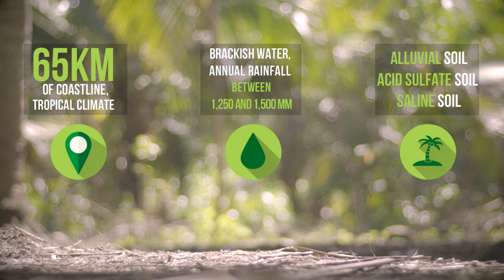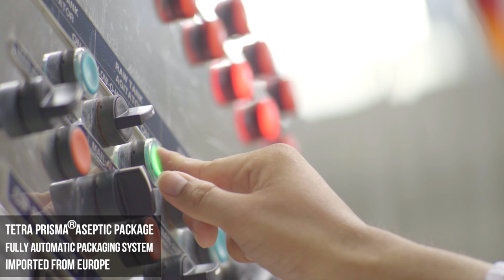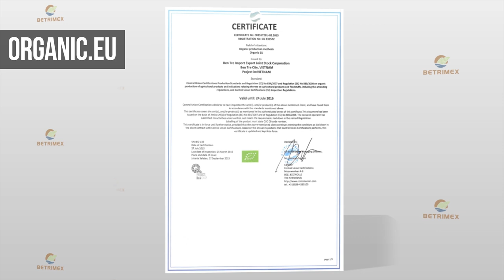Betrimex - Coconut water Manufacturing process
Learn more about the product of our pride - packaged original coconut water.